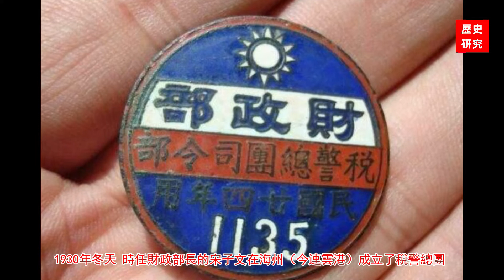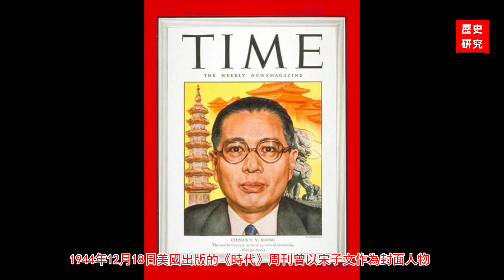宋子文，中國國民黨的務實開明派，對建立近代中國較完整意義上的財政金融製度，對遏止日本對華侵略、尋求國際援助、提升中國的國際地位，作出了重要貢獻。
宋子文，民國時期的政治家、外交家、金融家，海南文昌人。父親宋耀如去世後，宋子文逐漸成為宋氏家族的掌門人。盡管，他的存在感不如宋家三姐妹，但他的人生其實同樣跌宕起伏。